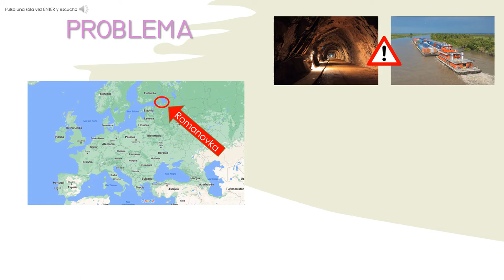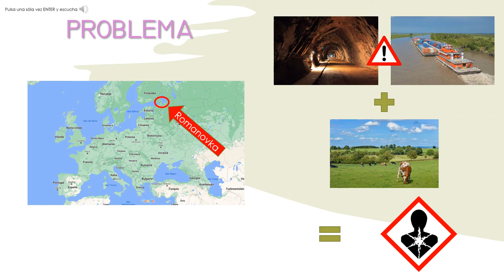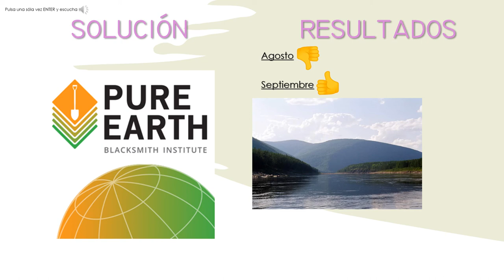Romanovka y su mina de uranio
Autora: Pilar Salsé
EINAmOtivaD@S